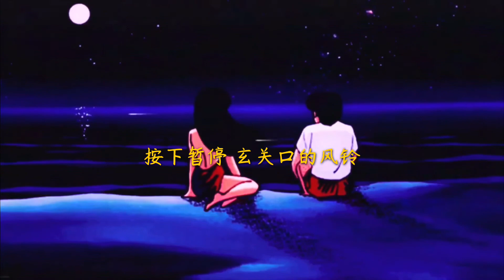澄海伯伯 / 超级橘子Orange - “废土双人秀”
作词 : 澄海伯伯/超级橘子Orange
作曲 : 澄海伯伯/超级橘子Orange
MIX#Rux
编曲#Dayz Musiq